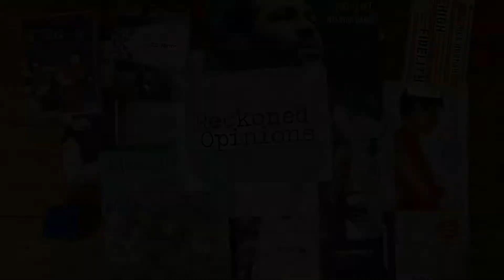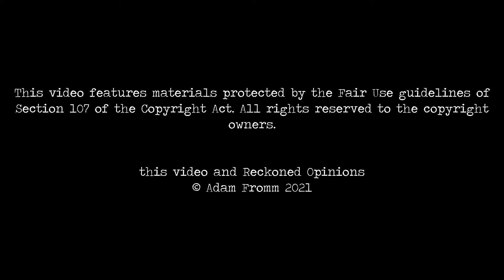Every #1 Alternative Hit of the '90s, Ranked: PART 1 (#145 - #136)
Welcome to part 1 of a journey through every song to reach the number 1 spot on the Billboard Modern Rock Tracks charts during the 1990s, ranked, as the hipsters say, from worst to first. We start with the bottom 10, so here be snark. NOTE: The Management reserves the right to change their minds later, and your mileage may vary.